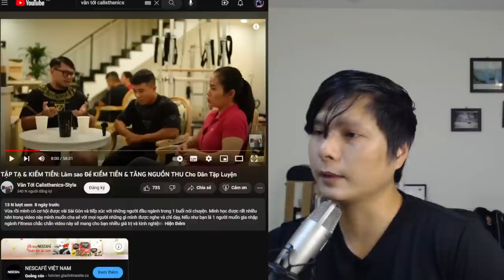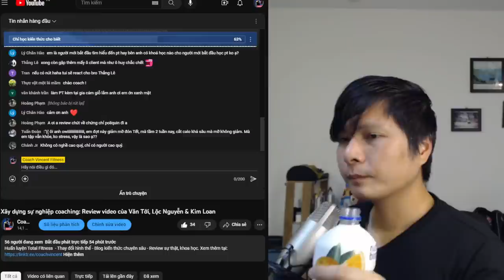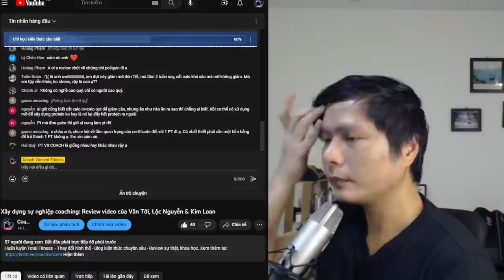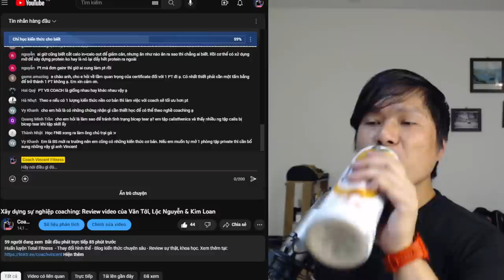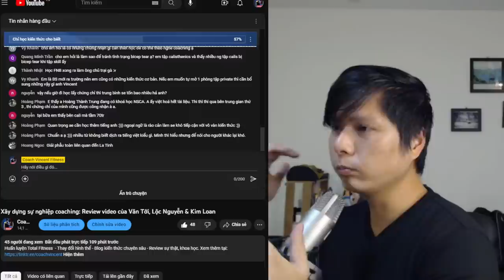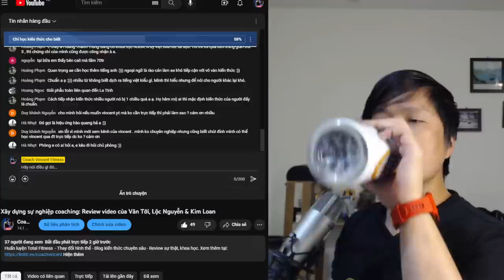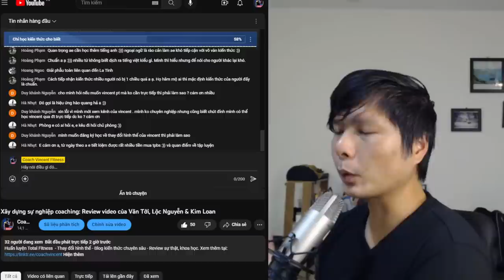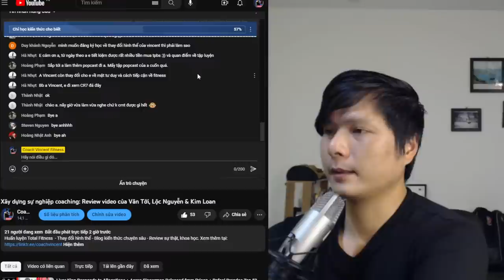Xây dựng sự nghiệp coaching từ video của Văn Tới, Lộc Nguyễn & Kim Loan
Huấn luyện Total Fitness - Thay đổi hình thể - Blog kiến thức chuyên sâu - Review sự thật, khoa học. Xem thêm tại